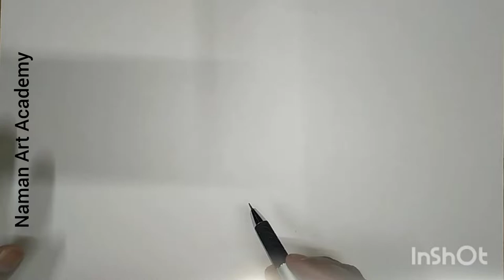lets learn how to draw a pigeon with oil pastel colours step by step, Episode -68.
how to draw pigeon step by step,